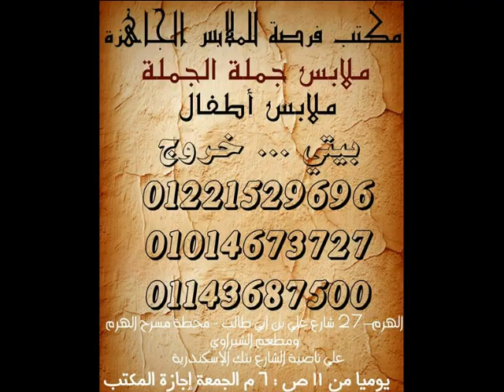شركة ملابس جملة فى مصر 2019 - مكتب ملابس جملة